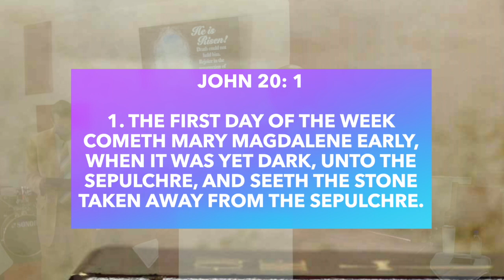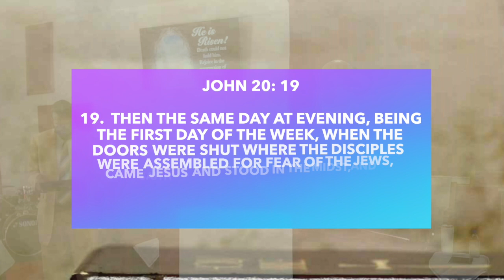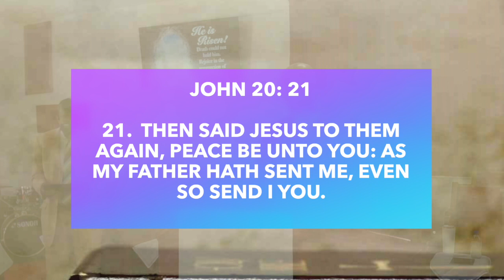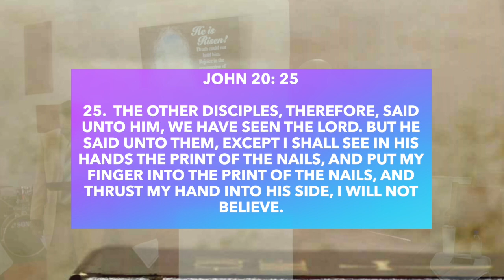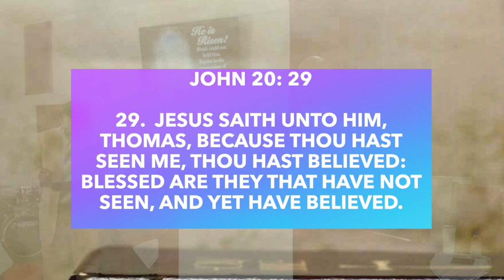Sunday Message: ( You Are There Part 2 ) (John 20: 1,2 19-29) 4/9/2023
00:00 - Intro
02:31 - Marker 1
11:14 - 1). Holding On To Facts
17:35 - 2). Hiding In Fear
27:15 - 3). Helping With Our Faith
35:57 - The End of Service

901 Mariposa St.

2 Chronicles 7:14